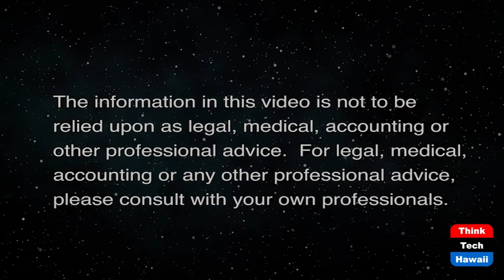Modernized Creative Problem Solving (The Creative Life)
Utilizing Creative Problem Solving Models.  The host for this show is Darlene Boyd.  The guest is Gerard J. Puccio.

Creativity is considered one of the most important survival skills for professional and personal success. To live is to have problems and to solve problems creatively leads to growth, resilience and success. Professor Gerard Puccio, discusses how creative problem solving is an essential element of successful leadership and productivity. An example of a proven best practice for improving personal and professional creativity is the focus of this discussion. Much of the material discussed in this energetic session draws from Dr. Puccio's most recent book titled Organizational Creativity: A Practical Guide for Innovators and Entrepreneurs.